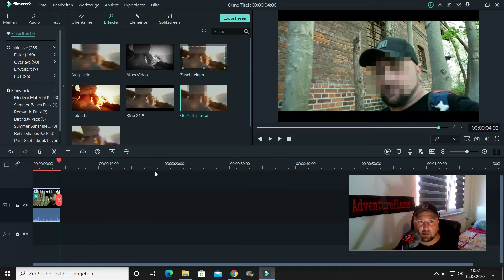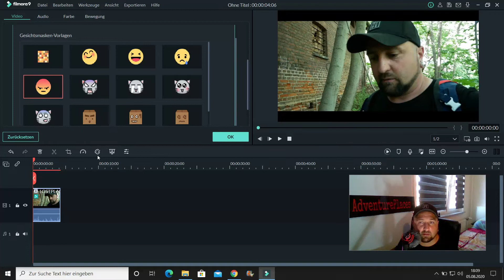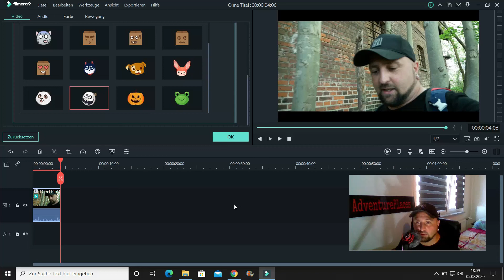Gesichter verpixeln Tutorial (German) Filmora 9